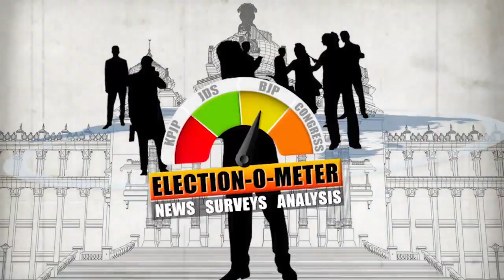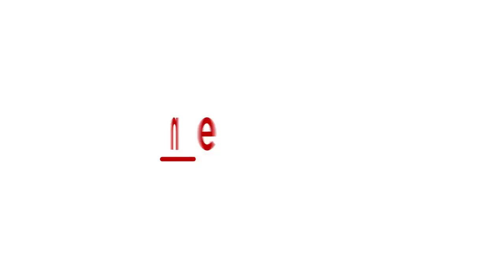Operation JD(S) poaches prominent leaders from BJP, Congress ahead of Karnataka Assembly Election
Karnataka Elections 2018: After BJP's operation Kamala that was designed to engineer defection in other parties to rope in prominent leaders, now, JDS has used the rebel factor brewing in Congress and BJP for denying tickets to its loyal workers and MLA aspirants into its fold. It's time for operation JDS this time, which is spearheaded by JDS supremo HD Deve Gowda, party president HD Kumaraswamy, MP Kupendra Reddy and MLA Sharavana.